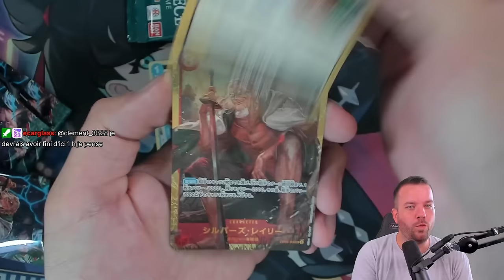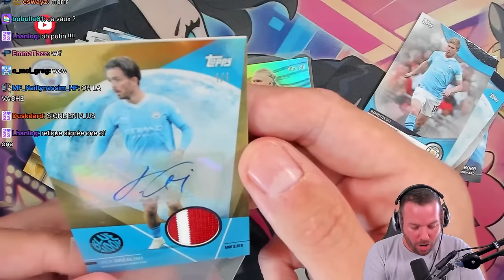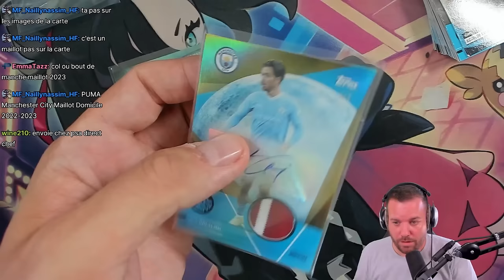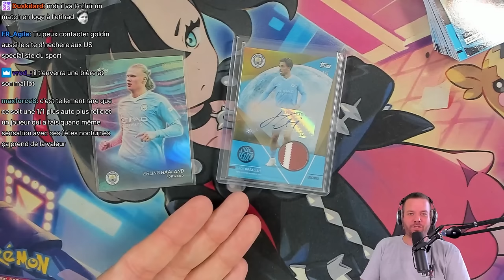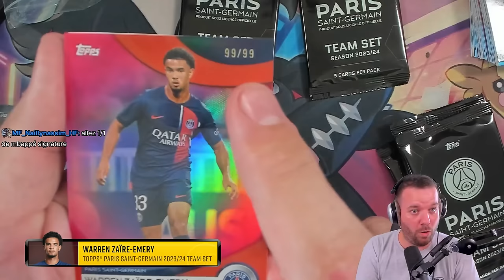JE CONTACTE GREALISH POUR CETTE CARTE !!🔥- Best of Pokekwak #19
5 € offerts sur l'application d'enchères TCG : Shiny Live !